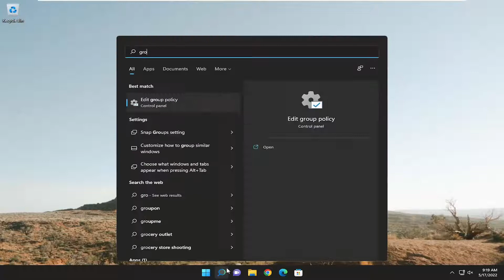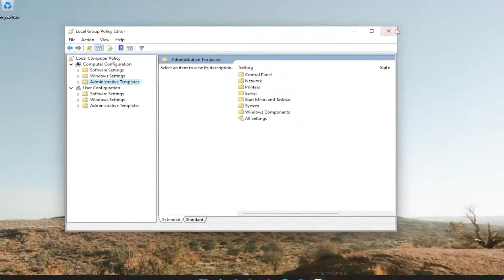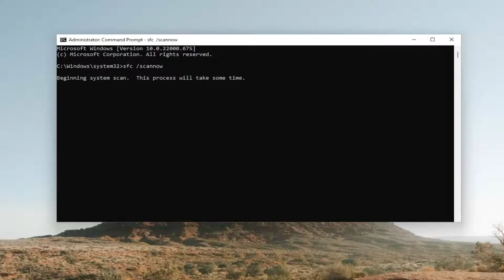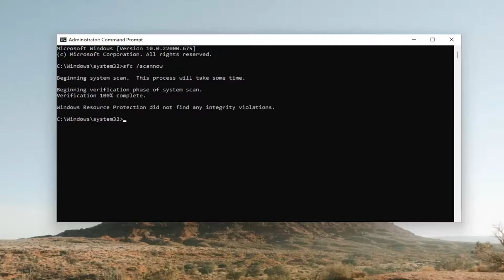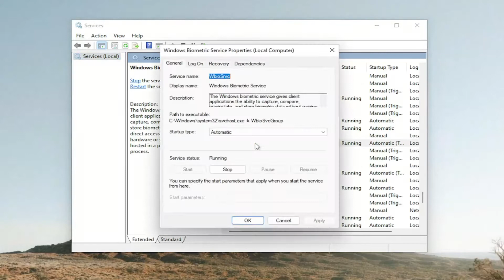Windows Biometric Service Stopped Working [Fixed]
Windows 10 and Windows 11 come with improved security and one of these features that improve the security of your computer is fingerprint scan.

A fingerprint scan sounds amazing if you have confidential data on your computer and you don’t want anybody to access it. However, it seems that fingerprint scanning isn’t working for some users on Windows 11/10.

The message states that We couldn’t find a fingerprint scanner compatible with Windows Hello fingerprint so let’s see how we can resolve this issue.

Logging onto your computer with biometrics rather than a password can be far more easy and safe, especially when used as part of a multi-factor authentication system. However, as with any other PC feature, Windows biometric service stopped working for some of us out there.

With biometrics, you won’t have to change it as often, and it will be much more difficult to steal (though it can be done). But, when it stops operating, it might be far more difficult to get it back up and running.

Not being able to use your fingerprint can be a security risk, and in this tutorial, we’re going to cover the following issues:

Using biometrics (fingerprint or face) aka Windows Hello to log into your Windows 11 or Windows 10 computer can be much more convenient and secure than using a password, more so when used as part of multi-factor authentication. If you have encountered the issue whereby Windows Biometric Service has stopped working on your system, the solutions provided in this post are intended to help you fix the issue.